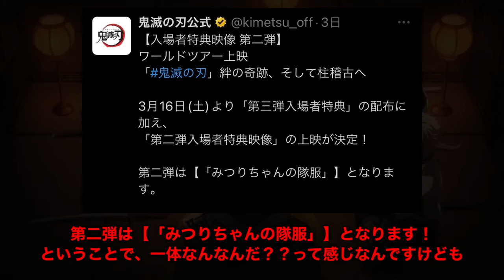【鬼滅の刃】柱稽古編・無限城編1話。2024年3月〜4月／新作アニメ化決定。鬼滅まとめ【きめつのやいば】（鬼滅の刃 柱稽古編 無限城編 刀鍛冶きめつのやいば 1話フル アニメきめつ）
渋谷事変

2024 年 2 月 2 日(金)より開催決定

最新情報

さぁということで本日は、
鬼滅の公式から解禁された様々な最新情報
についてお話ししていきます。

さぁそれではもう
さっそくやっていきましょう〜！

今回、まず1つ目の最新情報がこちら〜

さぁまずは劇場版に関する情報ですね〜

【ワールドツアー上映】
『「鬼滅の刃」絆の奇跡、そして柱稽古へ』の
冒頭OPで、『from the edge』『白銀』
『朝が来る』を使用したスペシャルアバンを
お届け。

そして、

EDテーマと共に炭治郎のこれまでの物語を
振り返りっていただき、
刀鍛冶の里編、柱稽古編をお楽しみください。

今回ワールドツアー上映のOP
で歴代EDが使われるようなんですよね〜

いや〜面白いですね〜！！

で左から順番に
竈門炭治郎 立志編
無限列車編
遊郭編
のEDですね〜！！

さぁそして続いての最新情報が
こちらなんですけども〜！！

2月17日（土）夜9時〜
あのテレビ放送が決定いたしました〜！！

テレビアニメ「鬼滅の刃」遊郭編
特別編集版がフジテレビ系列にて
2週連続放送決定！！

ということで、遂に来ましたね〜！
遊郭編の全話 再放送が決定いたしました！！

いや〜ということで、
今週本当に嬉しかったんですけども〜

え〜今回なんと
2週間にわたって前編・後編と
遊郭編の再放送を行なっていくみたいなんですよね〜！！

で詳細なんですけどもこちらということで、

まず第1夜の方が
2月17日（土）夜9時〜
土曜プレミアムにて放送。
「特別編集版「鬼滅の刃」遊郭潜入編」

具体的な話数としては、
第1話〜第5話まで

ちょうど堕姫との戦闘が激化していく
ところまでですね〜！！

さぁそして続いてが

第2夜ということで
2月24日（土）夜9時〜
「特別編集版「鬼滅の刃」遊郭決戦編」

さぁ
こちらは、第6話〜第11話、最終回まで

あの伝説の宇随天元vs妓夫太郎の最高の決戦編ですね。

さぁそんな感じでひとまず
遊郭編の再放送が決定いたしましたということなんですけども、

いや〜2月の中旬ですが〜？？
早くない？？めっちゃ嬉しいですね〜

まさかもう
3月に柱稽古編が放送という
伏線なんでしょうか〜！！

さぁそして続いての
最新情報がこちらなんですけども〜！！
鬼滅祭アニメ5周年イベントに関する情報ですね

何と今回、常設のオープンステージにて
何やらキャスト陣によるトークショーが
行われるようなんですよ〜

いや、めちゃくちゃ豪華ですね〜！！

前回開催の時にはこういったものは
なかったんですよ！！
もちろん鬼滅の宴はあったんですけどね〜

で今回

初日がこんな感じで、
3月9日（土）
下野紘、松岡禎丞、小西克幸、早見沙織

で続いてが2日目で
3月10日（日）
花江夏樹、鬼頭明里、下野紘、
松岡禎丞、岡本信彦、河西健吾、花澤香菜

いやこれね〜豪華すぎて
この鬼滅祭前後で
何かでかい情報が発表されるんじゃないかなと
思っておりますね〜

遊郭編の再放送といい、2月〜3月は
怪しいですよね〜

さぁそして最近発表があったのが、
AbemaTVによる一挙無料放送ですね〜！！

遊郭編までの全エピソードを無料配信
ということなんですけども、

配信スケジュールがこんな感じで、
無料で配信するみたいなので、よかったら見てみてください〜

やぁなんか鬼滅公式さん
めちゃ大きく動いていますね〜

さぁそんな感じで

最新情報が多すぎるので、一旦
2月のスケジュールをおさらいしたいなと
思います。

2月はこんな感じになりましたね〜！

2月1日（木）USJ×鬼滅の刃コラボ
2月2日（金）劇場版「鬼滅の刃」の公開
2月17日（土）遊郭編 第1夜
2月24日（土）遊郭編 第2夜

といった形ですね

いや〜しかし豪華ですねー！！
昨年に比べてもとんでなく豪華ですね。

さぁそして今後についてですが、
今回、2月に遊郭編の再放送ということは、

おそらくこんな感じの流れになるでしょう〜

2月 鬼滅の刃、遊郭編 再放送
3月 鬼滅の刃、刀鍛冶の里編 再放送
4月 鬼滅の刃、柱稽古編 放送開始

やはりプロモーションリールにもあった通り、
2024年の春というのは、
春アニメということで、
4月から放送というのが濃厚になってきました。まぁ3月から放送の可能性も全然ありますけど、
この流れだと4月でもいいのかな〜
と思っております。
そして、今年の鬼滅公式さんは
どこか気合いの入り方が違うので、
まだまだサプライズ情報はあるでしょう〜！！

はいということで、今回はこんな感じです。

まもなく鬼滅テレビの発表もあるかな？？
前回の動画で話した奴ですね〜！！

さぁということで、
皆さんまた次回の動画でお会いしましょう〜！
ばーい！！

【bgm】

【編集】

【おすすめ曲】

『ゆるキャン△』

【作品】